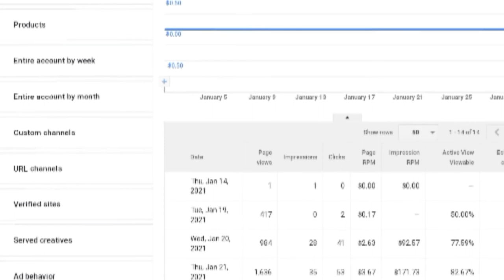ZERO ANG REVENUE PERO MAY ADS?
Kakamonetize lang ng channel ko eto nanaman ang problema. 1 month akong walang revenue. Zero ang revenue pero may ads. Alamin kung bakit.